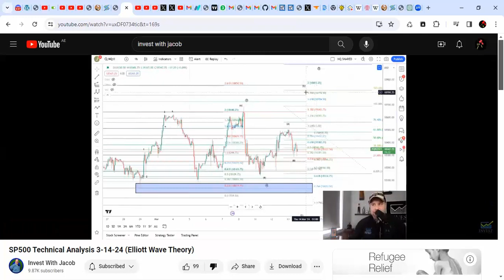The Hilarious Havoc of Elliott Wave FURUS art of drawing Random Lines | Review of Invest With Jacob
Title: Understanding Elliott Wave Theory: A Serious Perspective

Introduction:
Elliott Wave Theory, developed by Ralph Nelson Elliott in the 1930s, is a popular method used in technical analysis to forecast market trends. While some traders use it with precision and discipline, there is a subset of individuals who approach it casually, drawing random lines up and down without a deep understanding of its principles. This lackadaisical approach not only undermines the integrity of Elliott Wave Theory but also leads to misguided trading decisions.

The Essence of Elliott Wave Theory:
At its core, Elliott Wave Theory posits that market prices move in repetitive patterns, reflecting the psychology of market participants. These patterns consist of impulsive waves (trending moves) and corrective waves (counter-trend moves), which together form larger patterns known as waves of different degrees. The theory aims to identify these patterns to anticipate future price movements.

The Pitfalls of Random Line Drawing:
Drawing arbitrary lines without a clear understanding of Elliott Wave Theory is akin to navigating without a map. It may lead to false interpretations and erroneous predictions, ultimately resulting in losses. Random line drawing lacks the meticulous analysis required to identify valid wave counts and distinguish between impulse and correction waves.

The Importance of Education and Discipline:
Successful application of Elliott Wave Theory demands education, discipline, and a systematic approach. Traders must invest time in studying the principles underlying the theory, familiarize themselves with the guidelines for wave identification, and develop a robust methodology for analysis. Moreover, discipline is essential in adhering to predefined rules and avoiding impulsive trading decisions.

The Role of Probabilistic Analysis:
Elliott Wave Theory, like any technical analysis tool, is not infallible. It operates on probabilities rather than certainties. Traders must acknowledge the inherent uncertainty in market forecasting and employ risk management strategies accordingly. While Elliott Wave analysis can provide valuable insights, it should be used in conjunction with other technical and fundamental indicators for a comprehensive trading approach.

Conclusion:
In conclusion, Elliott Wave Theory offers a structured framework for understanding market dynamics and forecasting price movements. However, its effectiveness hinges on a rigorous application based on education, discipline, and probabilistic analysis. Traders should refrain from haphazardly drawing lines without a solid grasp of the theory's principles, as it undermines the credibility of Elliott Wave analysis and jeopardizes trading outcomes. By approaching Elliott Wave Theory with seriousness and diligence, traders can harness its potential to make informed trading decisions and navigate the complexities of financial markets effectively.